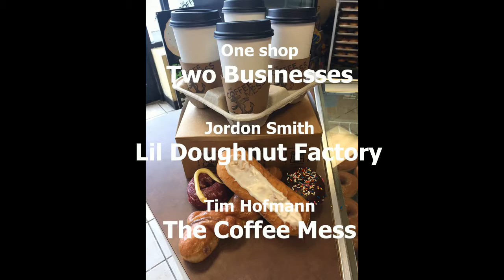goinglocal Lil Doughnut Factory and The Coffee Mess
Jeni Reitz, 43Homes
Published by Jeni Reitz · March 14 at 10:32am ·
Goinglocal Amanda Kranyik and I hit up the most awesome combinations of businesses this week for goinglocal. Lil Donut Factory and The Coffee Mess - Ohio were kind enough to have us come interview them not once, but 2x's (tech fails made us have to bug them a second time, LOL) Be sure to check out this amazing local business in HILLIARD. ONE STOP SHOP for Doughnuts and Coffee, good vibes, great conversation, awesome music, and some great business owners!! Thanks for having us!!